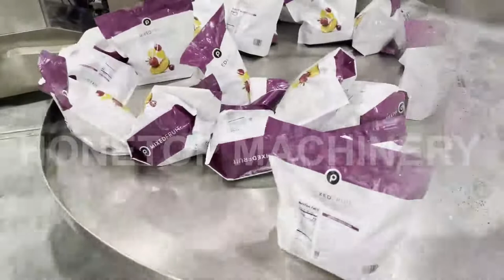48 head weigher + premade pouch packing machine 300 model